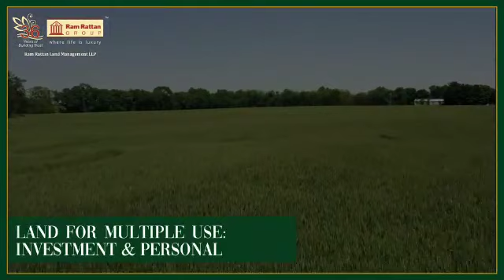Explore a peaceful side of your life in nature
* Live a luxury life in peace
* Spend quality time with your family
* Let your kids learn from Mother Nature
*Give your parents a Healthy Environment